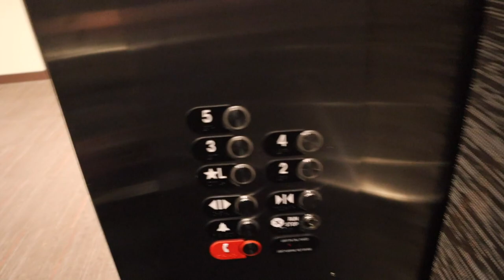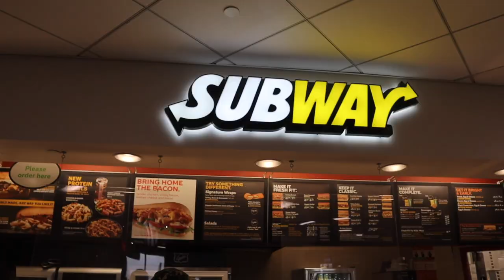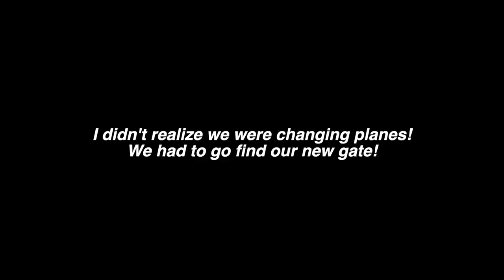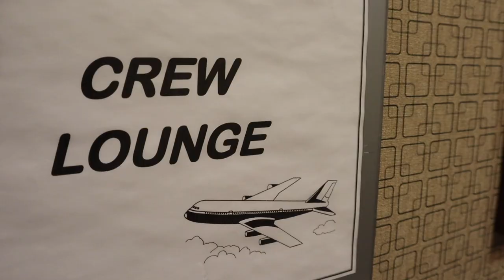WORKING SHUTTLE FLIGHTS + STAYING IN A COMMUTER HOTEL | The Life of A Flight Attendant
Welcome Back to another vlog!! Today we are on another 2 Day Trip! We ended up staying at a flight attendant commuter hotel and I'm glad I got to take you all with us!

Make sure to watch in HD1080p!